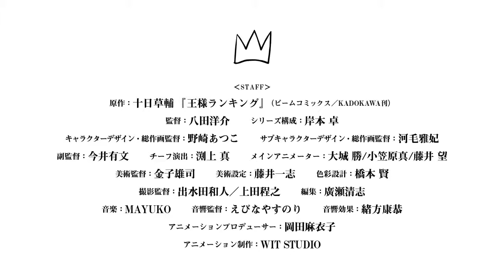Vídeo promocional del anime Ōsama Ranking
Vídeo promocional de la adaptación animada para televisión del manga Ōsama Ranking, de Sōsuke Tōka.

Las voces anunciadas son:

Minami Hinata como Bojji
Ayumu Murase como Kage
Yuuki Kaji como Daida
Rina Satou como Hilling
Takuya Eguchi como Domas
Yōji Ueda como Bebin
Hiroki Yasumoto como Apis
Hinata Tadokoro como Drusi
Daiki Yamashita como Hokuro
Kenta Miyake como Boss.
Takako Honda como Shiina
Maaya Sakamoto como el Espejo Mágico
Yoshimitsu Shimoyama as Death-har
Takahiro Sakurai as Death-par

Yousuke Hatta (One-Punch Man, Boogiepop wa Warawanai) se encarga de la dirección bajo Wit Studio, con Arifumi Imai en la asistencia de dirección. Taku Kishimoto (91 Days, Fruits Basket 2019, Yūkoku no Moriarty) se encarga de los guiones. Atsuko Nozaki (Tokyo Magnitude 8.0, Eiyū Densetsu: Sora no Kiseki The Animation) está a cargo del diseño de personajes, con Masaki Kawake a cargo de los diseños secundarios. Ambos están acreditados en la dirección jefe de animación. Masaru Oshiro, Shin Ogasawara, y Nozomu Fujii son los animadores principales. MAYUKO compone la música.

Yūji Kaneko se encarga de la dirección artística, con Kazushi Fujii a cargo del arte. Ken Hashimoto se encarga del color. Kazuto Izumita y Noriyuki Ueda se encargan de la dirección de fotografía. Kiyoshi Hirose está a cargo de la edición. Yasunori Ebina se encarga de la dirección de sonido, con Yasunori Ogata a cargo de los efectos de sonido.

El anime se estrenará en octubre.